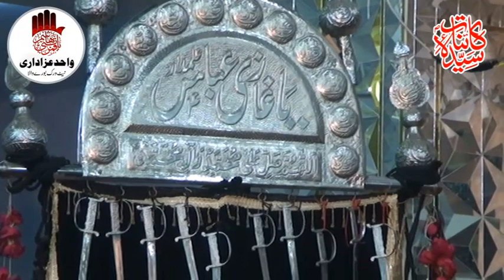New Top Class Qasida 2021 _ Alam De Thalay Rakhi _ Zakir Habib Raza Haideri _ 2 Jamad Ul Sani 2021